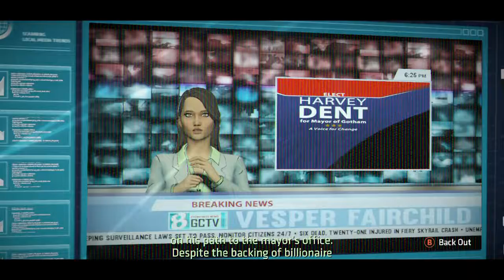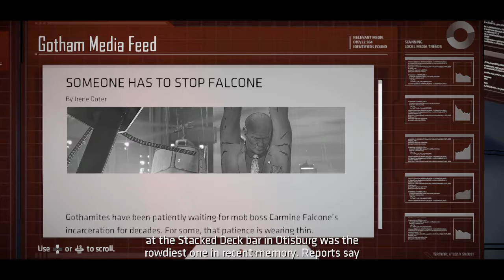Batman:The Telltale Series: " Seguimos con más": Handsome Angel Life And Fun.